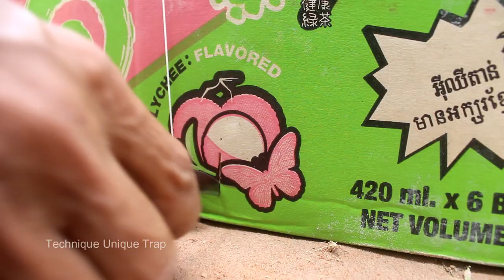Easy Creative DIY Bird Trap Using Cardboard Box And Wood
I love animals, I Have Never Harmed Or Tortured Animals,
All Animals Are Trained To Perform And Are Well Cared For And Well Fed.